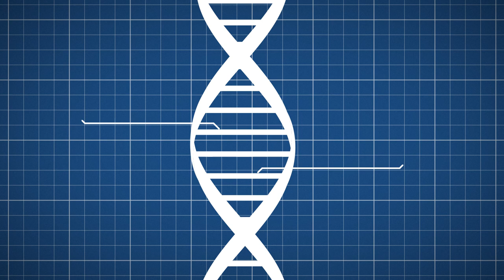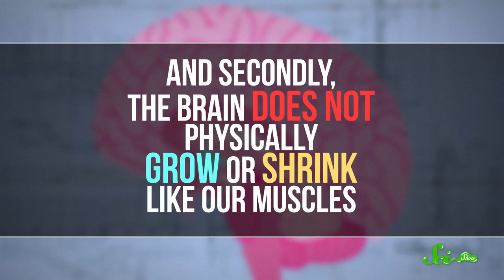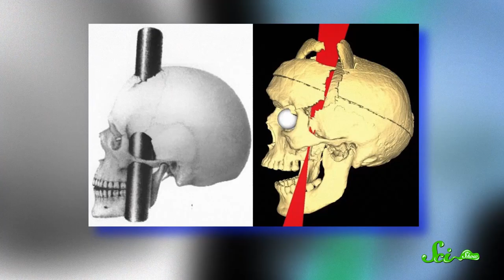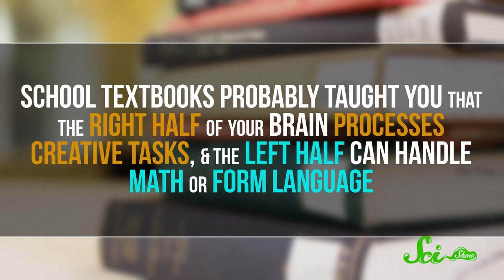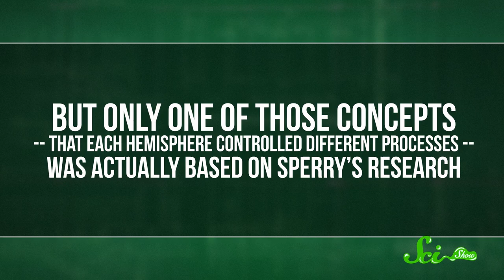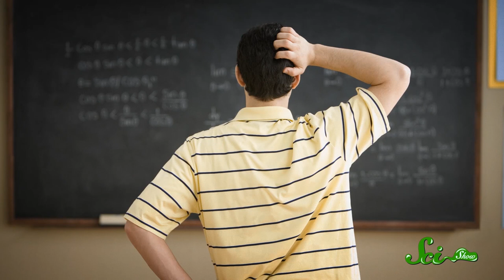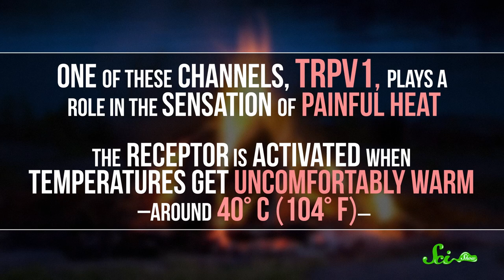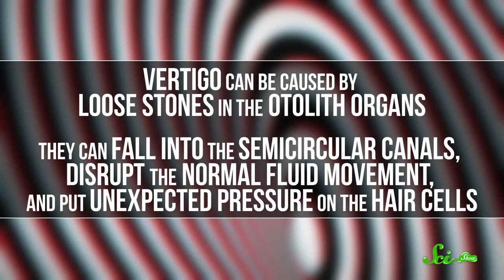5 Brain Facts That Will Blow Your Mind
Our brains are pretty incredible—and there are lots of questions surrounding our brains: how do they work? What are the limits of what they can actually do? Is it true we only use less than 10% of our brains power capacity? Join Michael Aranda for a compilation of fascinating brain facts! Let's go!

0:36 Brain Personality Maps

5:10 Do I Only Use 10% of My Brain?

8:47 Are People Really Left or Right Brained?

16:46 Your Brain is Plastic

20:24 3 Senses You Didn't Know You Had